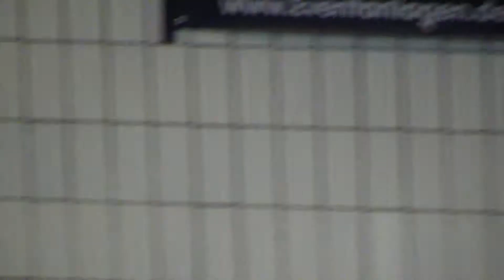2016 Synchronized Swimming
Natation synchronisée
Free routine duet
Margaux Chrétien
Laura Augé
France